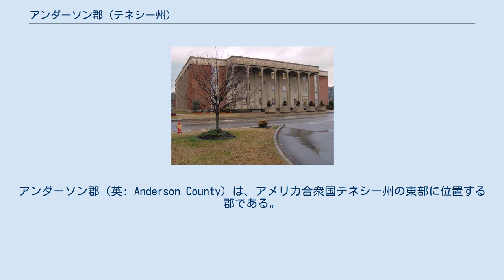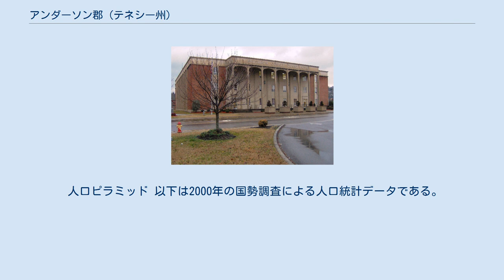アンダーソン郡 (テネシー州)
アンダーソン郡（英: Anderson County）は、アメリカ合衆国テネシー州の東部に位置する郡である。
2010年国勢調査での人口は75,129人であり、2000年の71,330人から5.3%増加した。
郡庁所在地はクリントン市（人口2,694人）であり、同郡で人口最大の都市はオークリッジ市（人口29,330人）である。
 アンダーソン郡はノックスビル大都市圏に属している。
 アンダーソン郡が設立される以前のこの地域は、チェロキー族インディアン東バンドと呼ぶ所であり、ウォレス、ギッブス、フリールズ、フロスト、タンネルなどのパイオニア家族が入植していた。
1791年に調印されたホルストン条約は、今日のアンダーソン郡を含め地域への入植を禁じるためにチェロキー族と交渉することを意図されていたが、バージニア州やノースカロライナ州からアパラチア山脈を越えてテネシーに入ってくる開拓者の数が増えるにつれて、条約は無効になっていった。
白人開拓者がインディアンの領地に溢れてきたために幾つかの戦闘状態が生まれたが、1798年のテリコ条約（チェロキー族が土地の放棄を始めたのがテリコ・ブロックハウスだった）によって、緊張関係が緩和され、入植が進んだ。
 アンダーソン郡はグレンジャー郡とノックス郡の一部を合わせて設立された。
隣接するローン郡も1801年にノックス郡から分離したので、両郡は姉妹郡とも呼ばれるようになった。
アンダーソン郡の郡名は当時テネシー州選出アメリカ合衆国上院議員だったジョセフ・アンダーソン（1757年-1847年）に因んで名付けられた。
アンダーソンはオハイオ川南部領土の上級裁判所判事やアメリカ合衆国財務省の財務監督官も務めた。
 テネシー川流域開発公社が最初に建設したダムであるノリス・ダムで、1930年代のアンダーソン郡は大きく変化した。
1933年に始まり1936年に完工したこの工事で、アンダーソン郡や周辺郡に湖底に沈む土地から約2,900の家族が居所を移した。
ノリスの町は当初、ダム建設に関わる労働者を収容するための計画都市として建設された。
ダムが完成し、操業を始めた結果、下流のクリンチ川の水温が変化したので、それまでの川に豊富にいたイガイが環境変化に対応できなかったために、長年繁栄していた真珠養殖業が立ち行かなくなった。
 第二次世界大戦中、連邦政府のマンハッタン計画により、多くの家族の移転やオークリッジの町の設立など、さらに大きな変化が起きた。
 ノリスにあるアパラチア博物館は、アンダーソン郡と周辺部での昔のパイオニアと田園部の生活を展示している。
 アンダーソン郡は、ノリス湖、アパラチア博物館、アメリカ科学エネルギー博物館のような大きな呼び物があるので、観光業が成長してきた。
郡はノリス高原にあると見なされている。